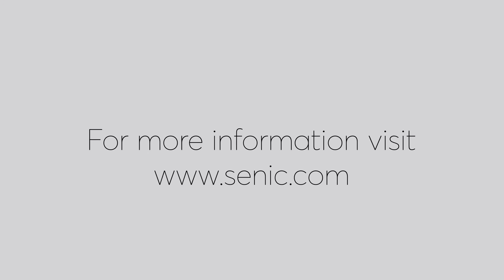How do I switch between applications or devices?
Make sure you have set up Nuimo with your smartphone.

Open Nuimo App

Tap “ADD MORE”

Add smart devices to your Nuimo

Nuimo can now control multiple devices

Swipe down to control a different device

Nuimo can now be a light and music controller